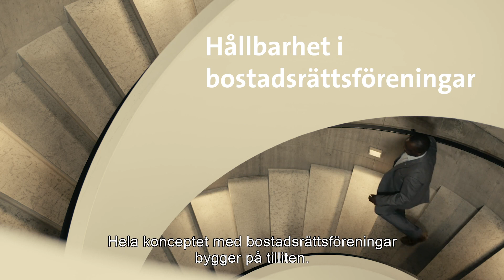Hållbarhet i bostadsrättsföreningar - Henry Muyingo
Henry Muyingos forskning handlar om hur beslut fattas i bostadsrättsföreningar och hur de kan bidra till hållbarhet. Kontakt